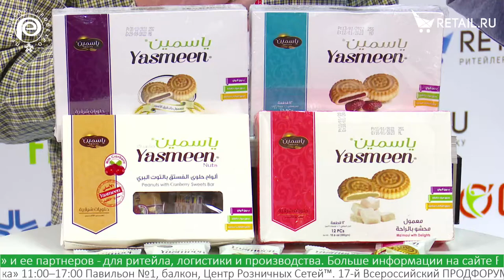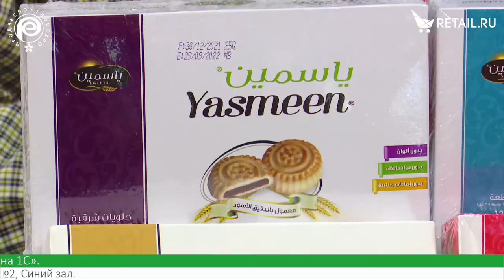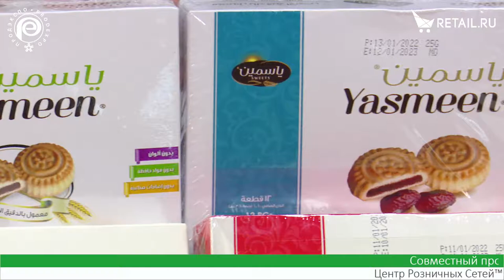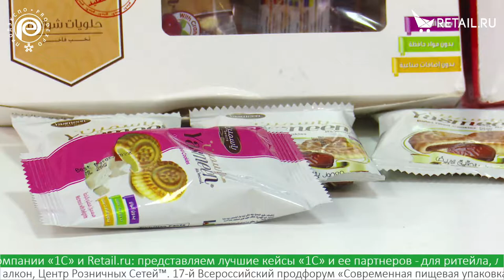Ясер Хамдан - Al Yasmeen Sweet на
Ясер Хамдан, Al Yasmeen Sweet, о производстве арабских сладостей без красителей и ароматизаторов в Иордании и печенье с начинкой из фиников